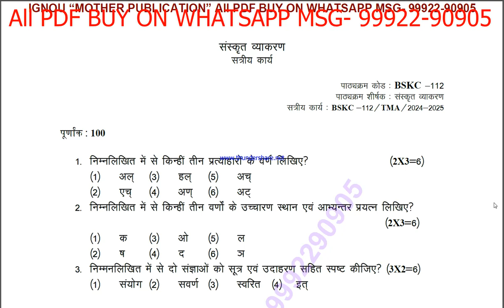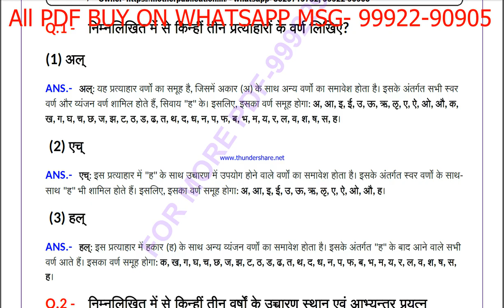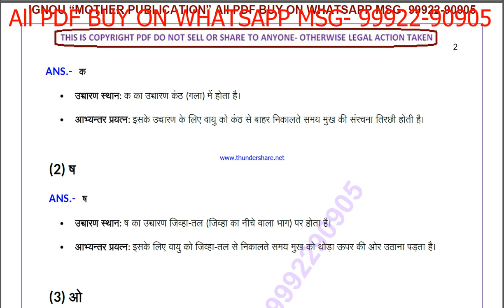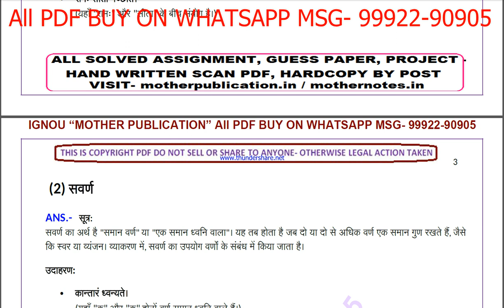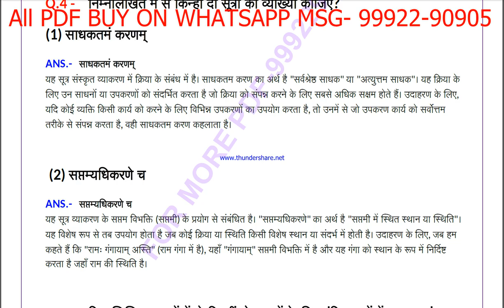BSKC 112 solved assignment 2024-25 | BSKC 112 solved assignment in sanskrit 2025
ignou solved assignment BSKC 112,
BSKC 112 solved assignment in sanskrit,
 BSKC 112 ignou assignment 2024-25,
  BSKC 112 solved assignment 2024-25,
 ignou BSKC 112 solved assignment free,
  solved assignment ignou 2024-25 BSKC 112,
 solved assignment of BSKC 112,
 BSKC 112 ignou solved assignment kaise download kare,
 ignou solved assignment 2024-25 BSKC 112,
ignou bskc 112 solved assignment,
ignou bskc 112 solved assignment 2024-25 in sanskrit,
ignou bskc 112 solved assignment in sanskrit,
ignou bskc 112 ignou assignment 2024-25 solved,
ignou bskc 112 solved assignment 2024-25,
ignou ignou bskc 112 solved assignment free,
ignou bskc 112 solved assignment ignou 2024-25,
solved assignment ignou 2024-25 ignou bskc 112,
BSKC 112 solved assignment ignou exam preparation ignou exam
BSKC 112 exam how to study for ignou,
exam BSKC 112 exam preparation preparation for,
gnou exams BSKC 112,
 ignou BSKC 112 exam preparation,